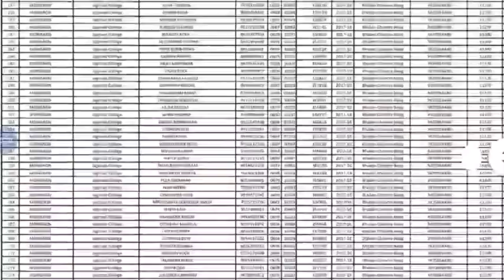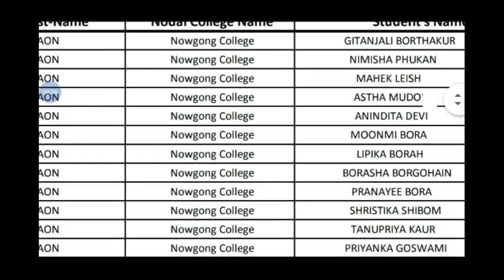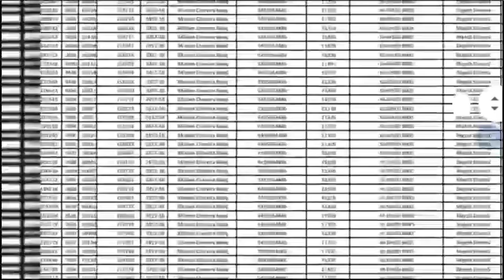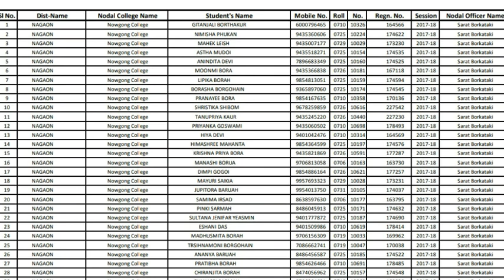এতিয়াৰ পৰা Scooty পোৱা লৈ কি কি কৰিব লাগিব || College Name আৰু Mobile Number ভুল থাকিলে কি কৰিব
1.SBM list check online in Assam
2.toilet yojana online apply
3.today news
4.latest news
5.tech news
6.pm kisan 7th installmennt 2021
7.today news Assam
8.svayem scheme online apply 2021
9. how to apply SBM
10.orunodoi scheme online apply 2021
11.svayem scheme list
12.penson news update
13.svayem scheme today news update
14.daily news assamese
15.daily news update
16.Today Good News
17.Svayem scheme 2021
18.Svayem cheme news update 2021
19.daily assamese news
20.how to apply orunodoi  asoni 2021
21.prunodoi asoni online apply 2021
22.orunodoi scheme assam
23.assam band news
24.latest news assamese
25.svayem scheme latest good news today
26.himanta bisha sarma news today update
27.penson scheme assam
28.govt scheme news
29.latest news
30.atal pension scheme Assamese
31.how to apply atal pension yojana 2021
32.pm kisan news2021
33.pm kisan 7 th installment
34.bandan bank holders loan news
35.sbi new rule
36.Good news
37.Orunodoi Asoni Good News 2021
38.how to check online Re-svayem scheme list
39.Re-Svayem scheme list
40.assam baand news  2021
41.orunodoi scheme news assam  2021
42.svayem scheme last news today
43.daily enening news today
44.latest govt womwnt scheme News update
45.pension scheme assam
46.atal penson scheme  News
47.last scheme news assam
48.How To Apply atal penson yojana
49.svayem scheme online apply
50.Sbi saving account opening online
51.svayem scheme face to face interview list
52.online help assam
53.how to check pmay list 2021
54.pradhan mantri awas yojana gramin list 2021
55.latest pmay payment news  2021
56.how to check svayem scheme list  2021
57.govt scheme news today
58.govt scheme
59.ubi balance check new
60.sbi news
61.saibar bank news